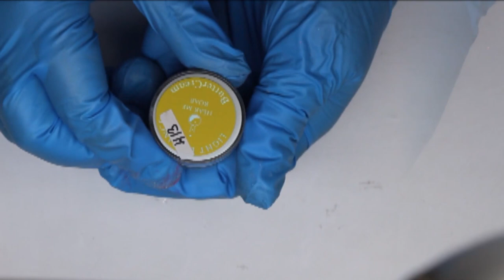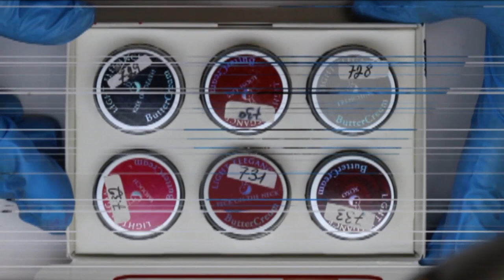סקירת צבעי ג'ל - לסתיו חורף 2021 !